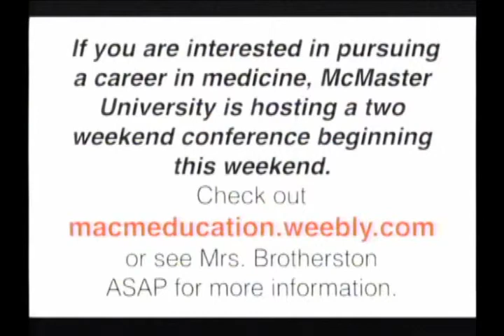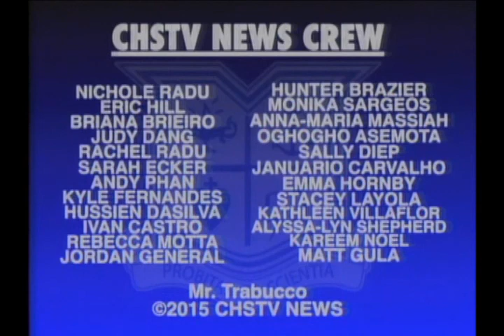CHS TV News - Thurs. April 23, 2015